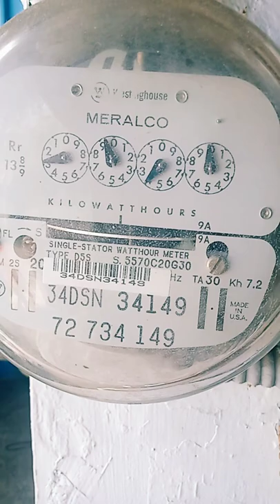KASING BILIS NG KABAYO ANG METRO NG KURYENTE | Shout Out sa naka relate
Kabarangay Dose,
Fire Fighter,
Bumbero,
Fire volunteer,
Fire figthing,
Fire brigade,
Fire responding,
Fire training,
Emergency response,
Ordinaryong buhay ng bumbero,
How to fire volunteer,
Fire lectures,
Fire and rescue training,
Fire Fighting,
Fire Evacuation & Rescue,
Life of Fire Volunteer,
Fire Operation,
Fire Responding,
Fire Fighting Response,
Fire Training,
Fire and Rescue,
Emergency Response,
Ordinary life of Fire Fighter,
Fire Brigade,
Live Streaming,